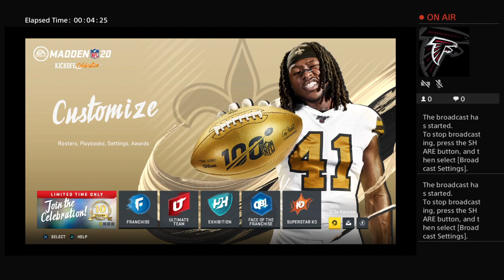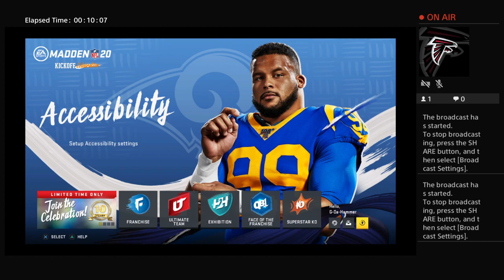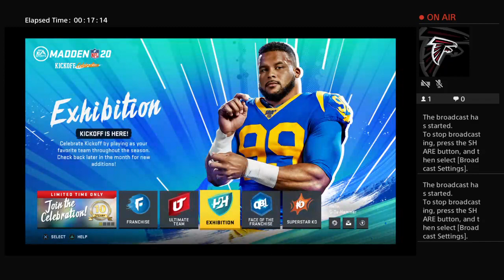G-Da-Hammer's Live PS4 Broadcast